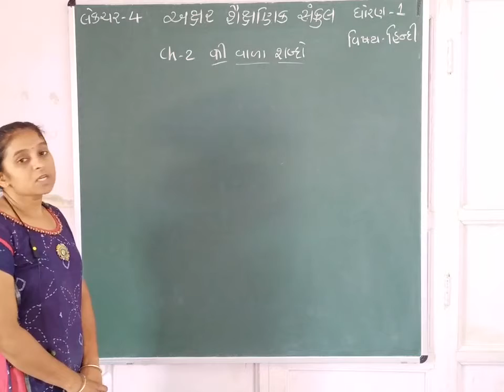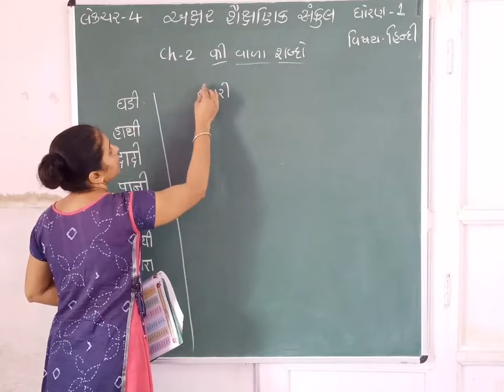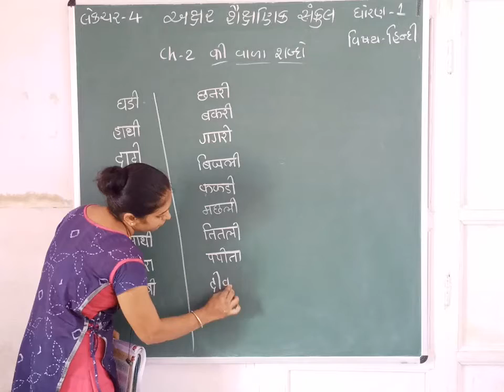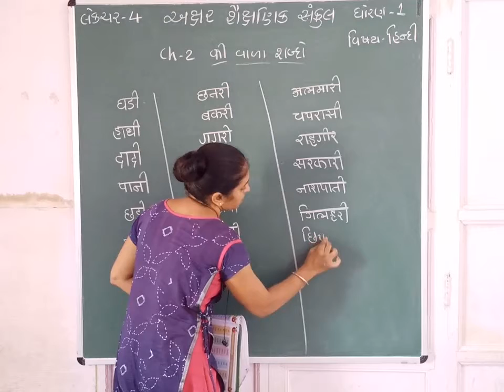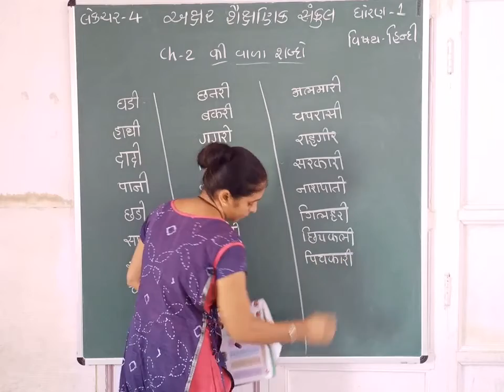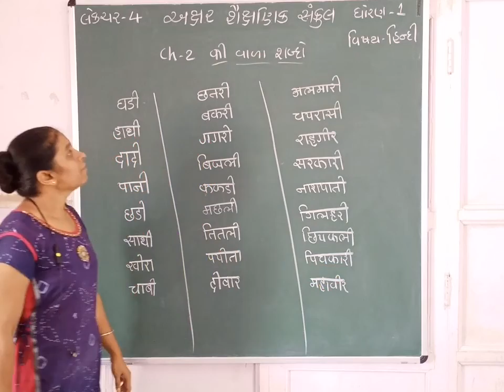STD 1 || HINDI || CH 2 || PART 4